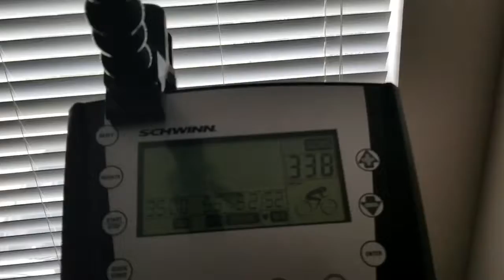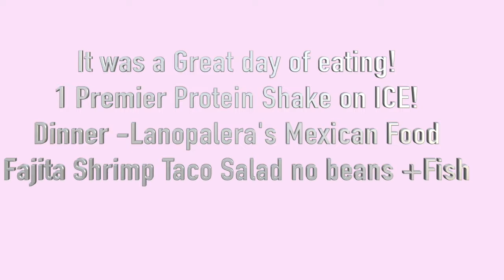Recovering from a KETO Cheat Week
This video is about recovering from cheating on the ketogenic diet.  Gaining +4.2 lbs and getting back on track!